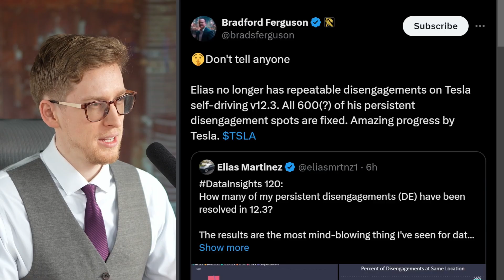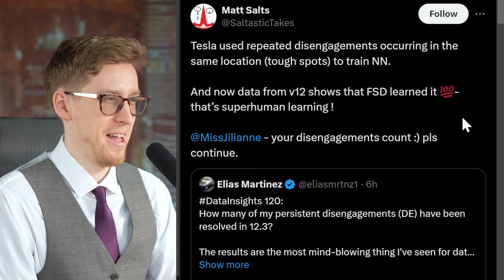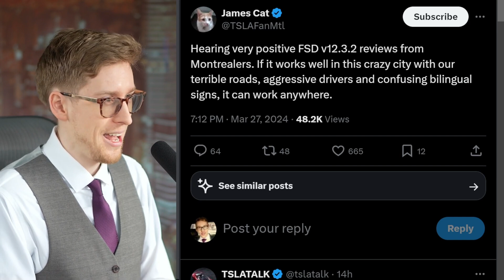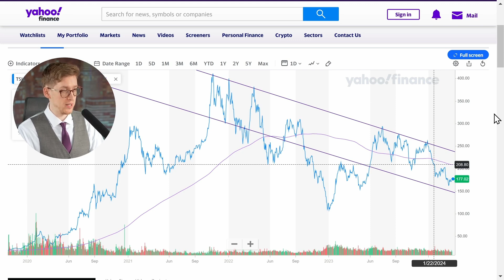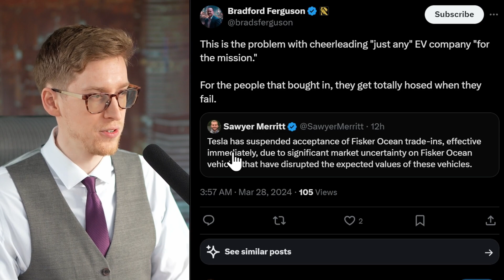Hardcore FSD Disengagement Data | Fixed Repeated Disengagements | James's Short-Term Bull Case